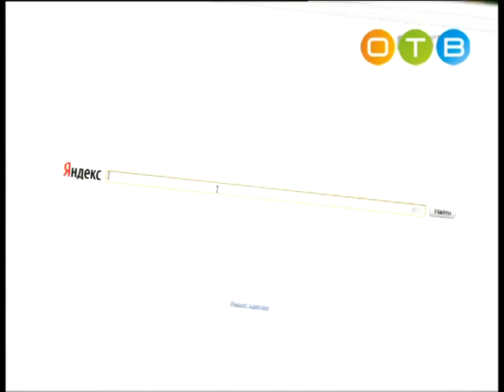Разберемся 13 05 15